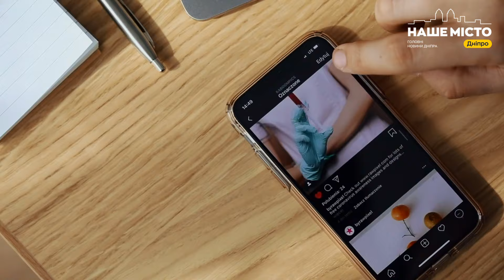Чому психологи з тік-току шкідливі і як вони просувають вороже ІПСО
Сидіння в соцмережах викликає залежність. Дофамін, який відповідає на швидке задоволення, дуже швидко формує залежність – хочеться дивитись більше і більше відео, гортати і гортати стрічку. І нажаль, ця залежність не має вікових обмежень. Користувачі часто «залипають» на коментарі та поради психологів з тік-току. Але чому це шкідливо і як такі псевдоексперти насправді сприятють ворожому іпсо – розкажемо в сюжеті.